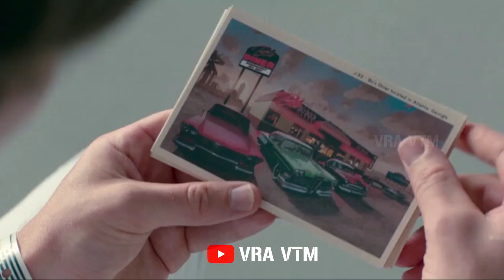Baby Driver - But Only Baby Compilation Video | Ansel Elgort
Hello Viewers!
                    Welcome To My Channel Ladies and Gentlemen.In this video you are about to watch the Baby Driver But Only "Baby" Compilation Video.Turn On the Caption to Watch with fun.Hope You Guys enjoyed the Video.If You Liked My Video Do SUBSCRIBE to Support My Channel.And Don't Forget To Comment down how Many BABY you've Counted.LOL..Checkout My Other Videos.

                               T   F   W